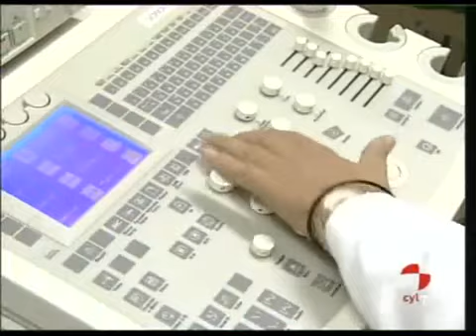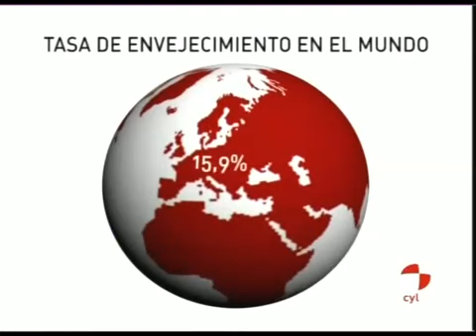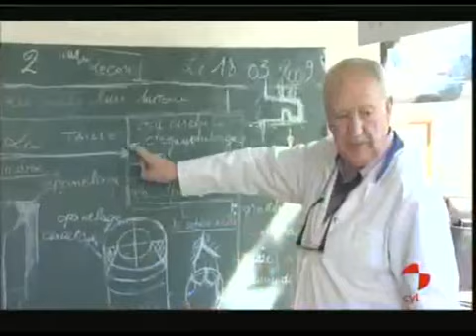Envejecimiento de la población en Europa